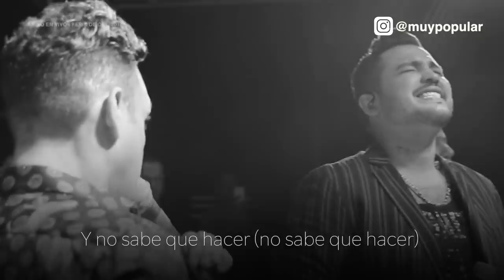Jean Carlos Centeno y Jessi Uribe - Me vas a extrañar (Video Lyric)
Jean Carlos Centeno y Jessi Uribe cantando juntos en concierto de musica popular y vallenato en la feria de Cali 2018, hicimos este video con letra para quienes quieren cantar al pie de la letra.

Me vas a extrañar (Video Lyric)